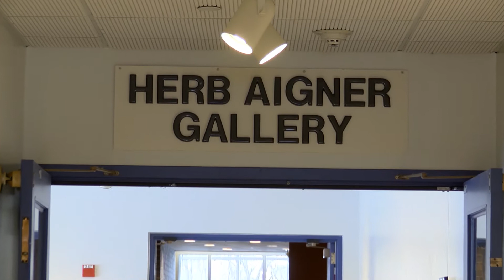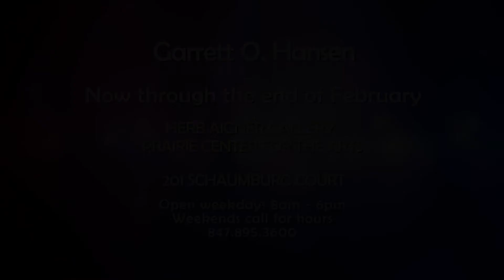February 2016 - Garrett O. Hansen - Artist of the Month